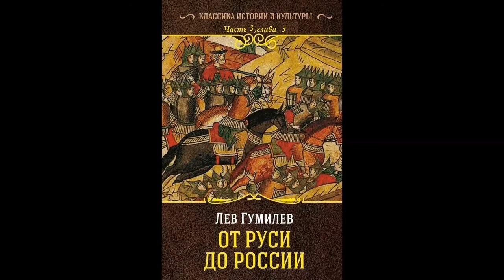Гумилев Лев Николаевич - От Руси до России , Часть 3,Глава 3.